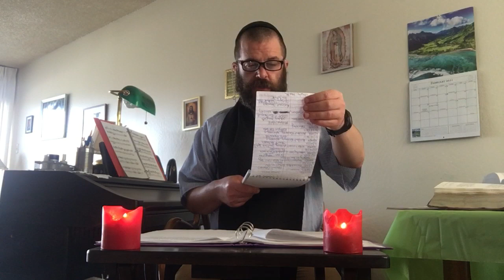Post Meridian Morning Prayer — Last Week of Ordinary Time — Monday, February 15, 2021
Addiction Ministry at the St. Peterschule. Non-Denominational Christian Worship. The Daily Office: Morning Prayer.